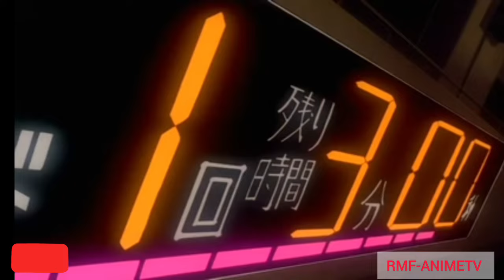IPPO VS HAYAMI FULL FIGHT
IPPO VS HAYAMI FULL FIGHT anime video animelover ‎@carloinsomniac